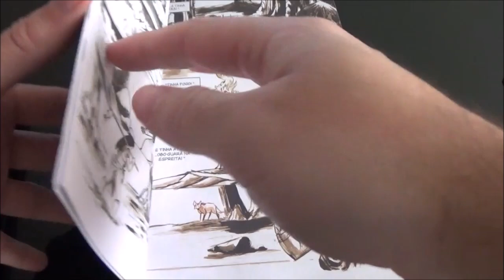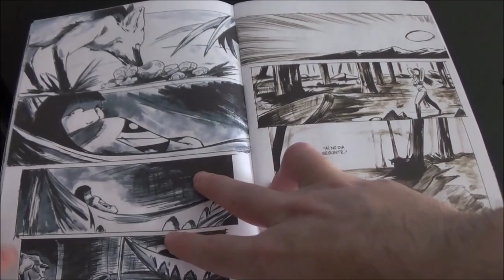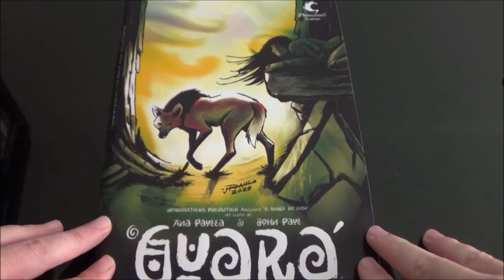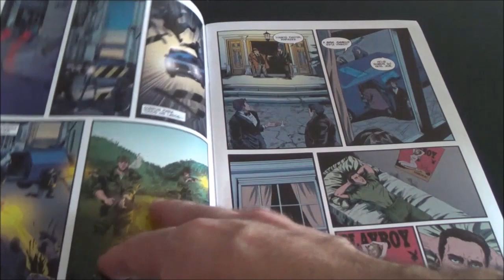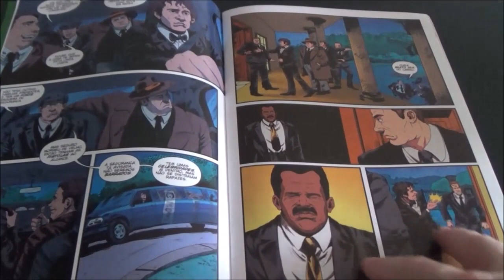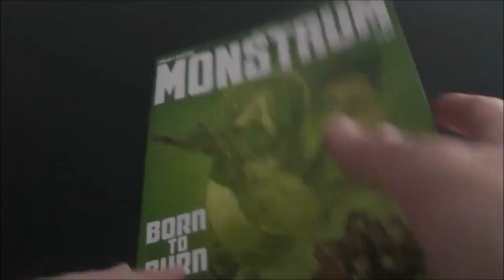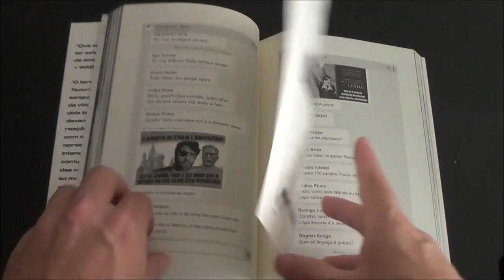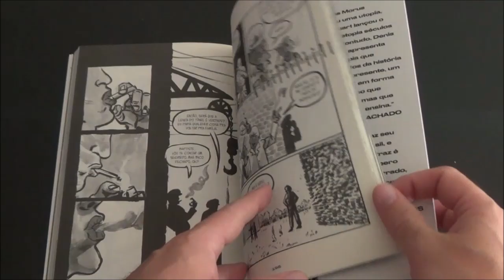Chapéu do Presto (S10E05) Guará de Fogo, Monstrum 5, Teocrasília 3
Bem-vindos a mais um Chapéu do Presto, no episódio de hoje apresento Guará de Fogo de Ana Paula e John  Paul; Monstrum 5, por Carlos Fernandes, Sueli Mendes e Rod Fernandes; Teocrasília 3 de Denis Melo pela editora Guará.